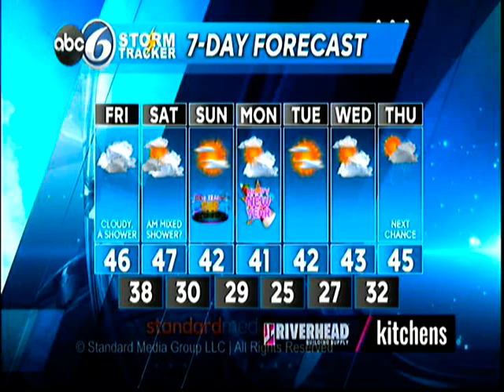DICKHEAD 7 DAY FORECAST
Geoff Bansen doesn't know what's going on.  Download the Now app to send stuff to ABC6